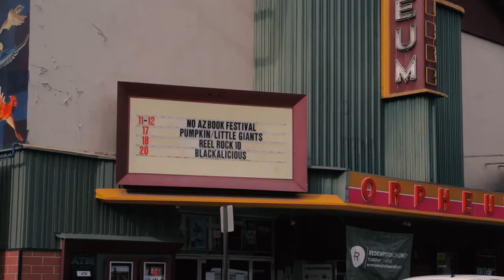2015 Northern Arizona Book Festival Presents Chelsey Burden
Chelsey Burden is originally from Kingman, Arizona. She is earning her MFA in Creative Writing at Northern Arizona University, where she also received her Bachelor’s degree in Women’s and Gender Studies/Sociology. She works at Flagstaff Public Library, and is a poetry editor for Thin Air Literary Magazine. Her work has been published by Gazing Grain Press, the Ploughshares blog, 3Elements Review, and Entropy Magazine.

The Viola Award winning Narrow Chimney Reading Series has merged with the twenty year long iconic Northern Arizona Book Festival. Narrow Chimney co-founders, James Jay and Jesse Sensibar, have prepared a weeklong extravaganza of readings, workshops, and book signings, emphasizing the vibrant writing scene of Flagstaff.

This celebration of the recent Flagstaff Writing Renaissance will kick off Monday, September 7, 2015 at Uptown Pubhouse and run throughout the week at various downtown businesses, including Firecreek, the Starrlight Books, culminating on the weekend of September 11-13th at the Orpheum Theater.